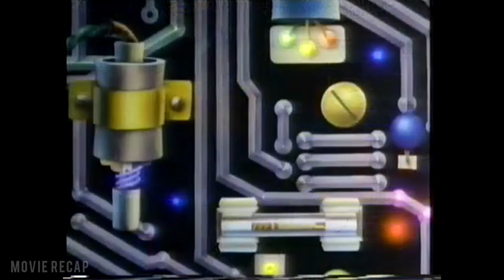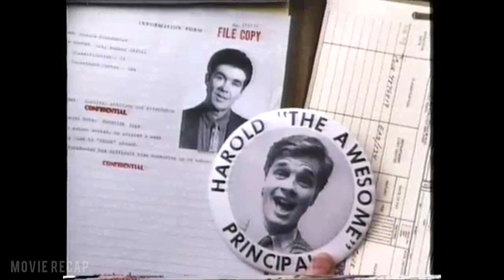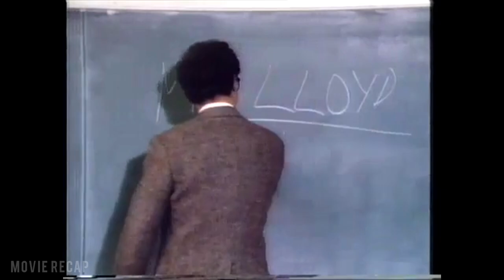To Date Her Student, She Transforms Herself Into A Beautiful Girl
A teen (Steve Eckholdt) tries his buddy's (Adam Carl) growth-enhancing invention and becomes a man ready to run his school (Daphne Ashbrook).

Film: 14 Going On 30